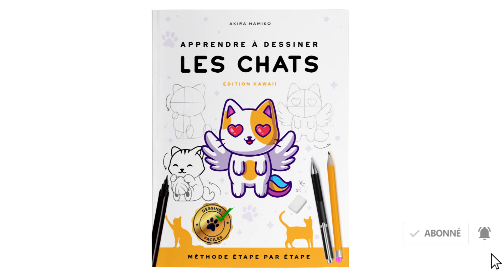Comment dessiner une tête de tigre ?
Créé un dessin contrasté en coloriant des zones en noir et en jouant avec le blanc du papier !
✩ Apprends à dessiner des chats avec ce livre 🐱📖 !